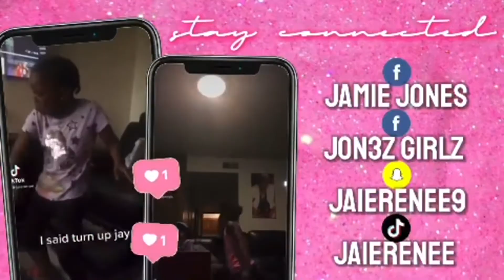I took jay driving!!!! 😱😂 enjoyable drive| new funny video